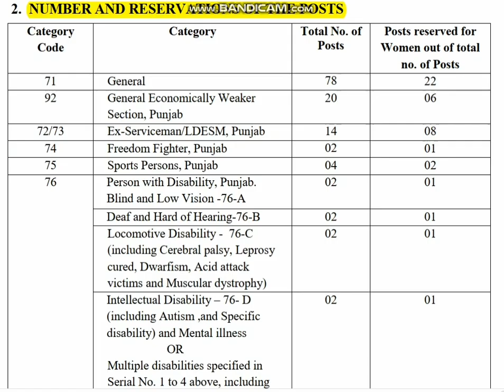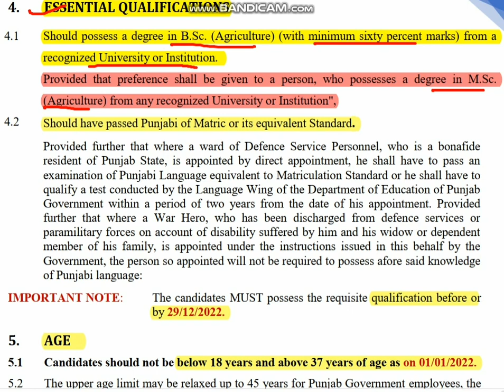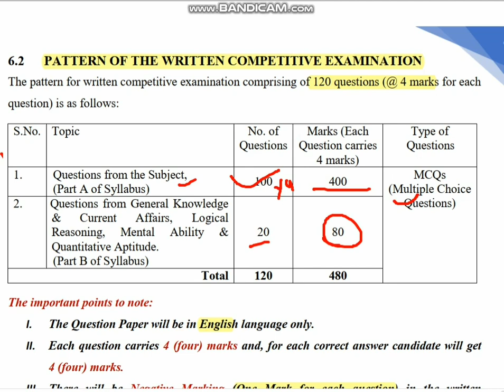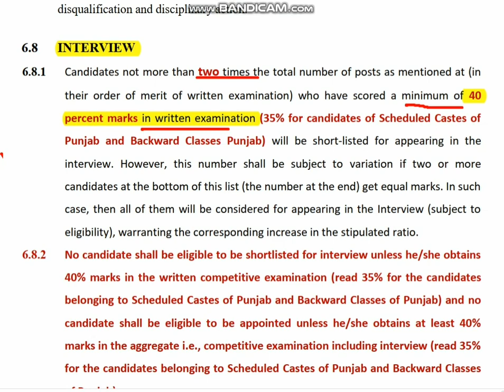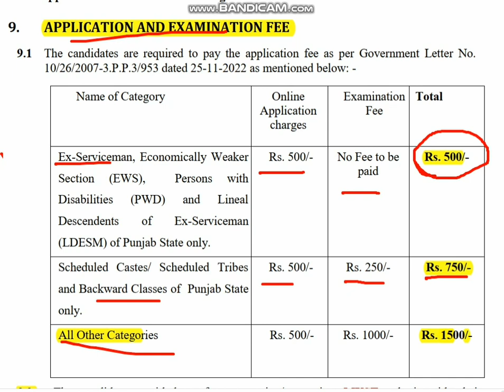Agriculture Development Officer Notification Out 2022 || PPSC ADO Notification 2022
Agriculture Development Officer Notification Out 2022 || PPSC ADO Notification 2022 || Punjab ADO @AgriDoctorcoaching